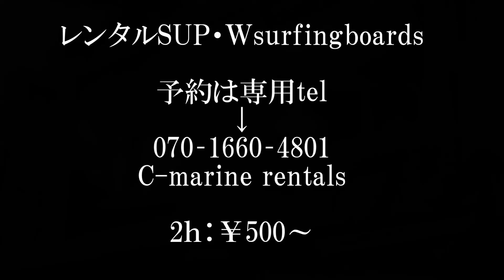Chiyozaki beach Suzuka